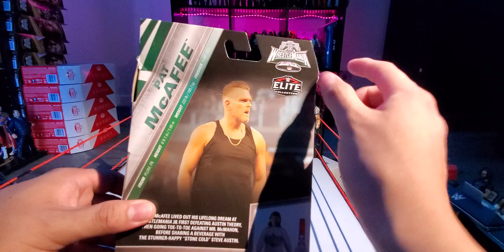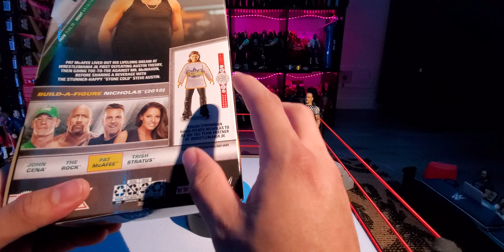Pat McAfee Wrestlemania M40 Full Review!!